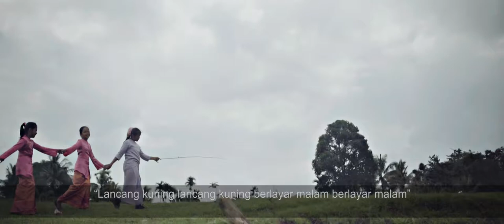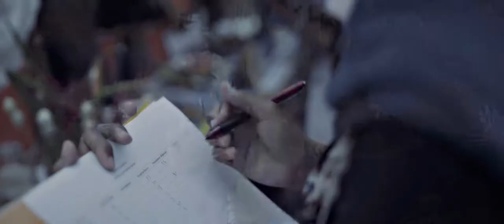Kolaborasi Rasa Anak Indonesia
Kolaborasi menuntun anak Indonesia hingga sejauh ini. Setiap anak dengan kemampuan uniknya masing-masing. Seperti Saat duta JAPFA4Kids beradu kemampuan dalam orah rasa Nusantara. Karena kolaborasi adalah kunci dalam mewujudkan mimpi.